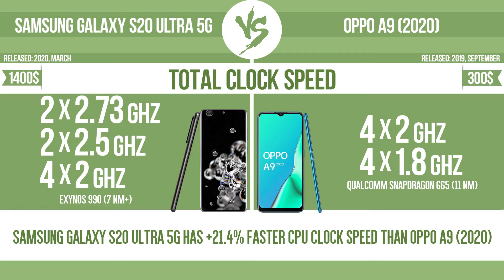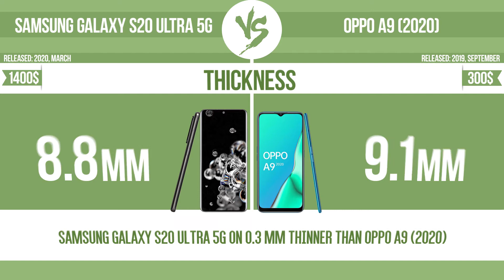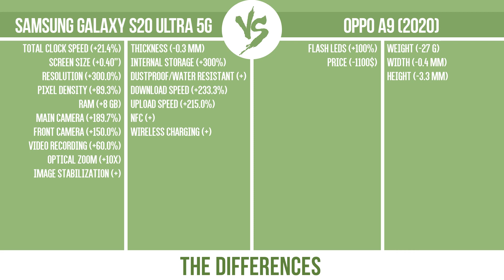Samsung Galaxy S20 Ultra 5G vs Oppo A9 (2020) ✔️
See current devices prices:
Samsung Galaxy S20 Ultra 5G
Oppo A9 (2020)